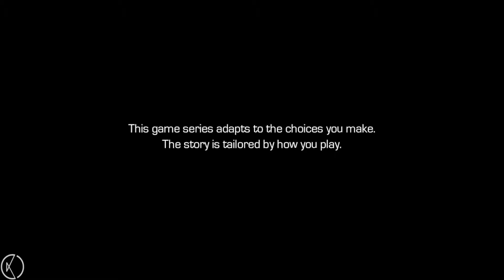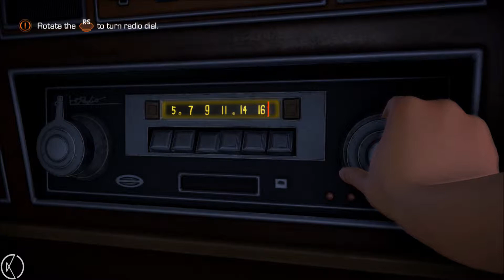Guardians of the Galaxy: Who Needs You #1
Today we are back for some more guardians of the galaxy after a little break. The angry woman has the thingy and is bringing people back from the grave